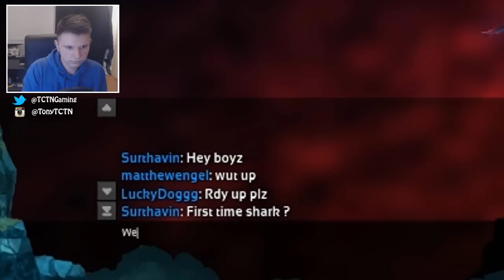SHARKS ARE TERRIFYING!!! | Depth: Sharks vs Divers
Join MrGibbs, Brock and me as we venture into the depths of the ocean!